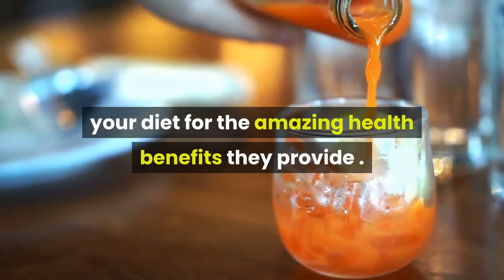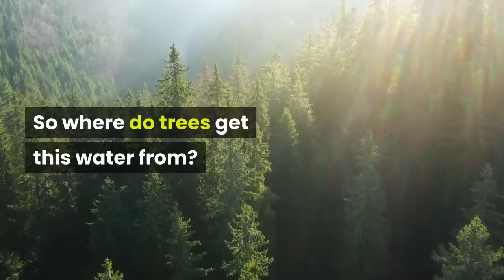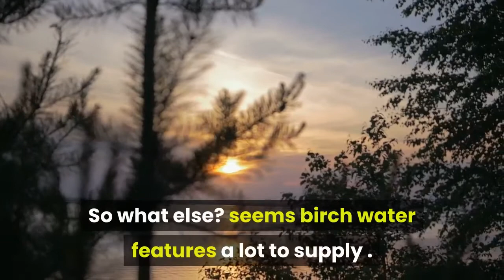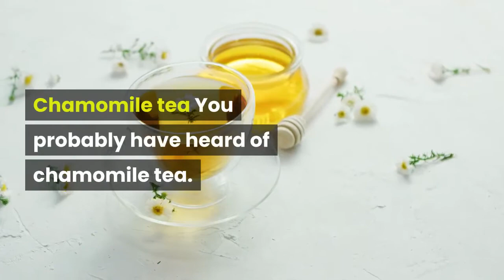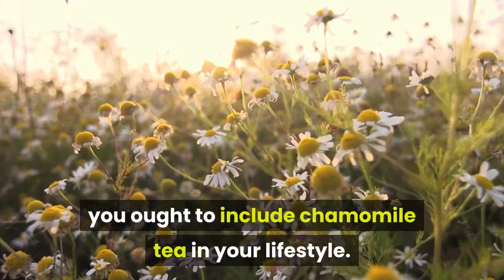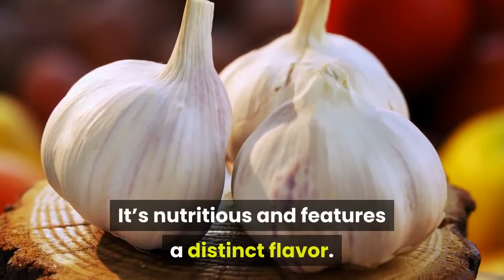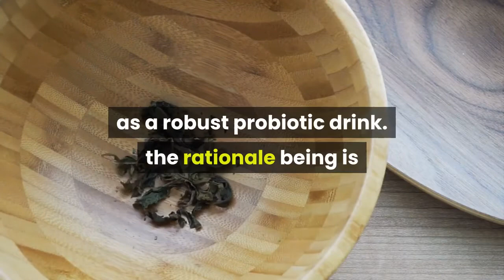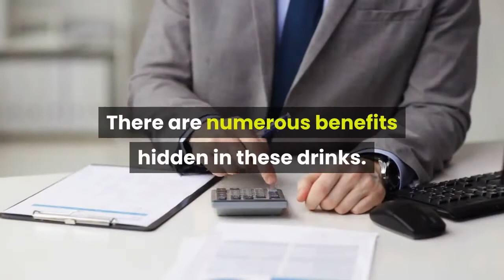best drinks that can do for your health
Well there are several drinks you
should include in your diet for the amazing health benefits they provide . In today’s video,
we are getting to discuss drinks that can do wonders for your health.
What is kanji and why is it good for you? Why do you have to drink birch water? What makes clove
tea and chicory coffee good for your health? we'll be discussing all of those AND more...

summary

Kanji

This is a delicious probiotic drink you'll have within the winters. Sipping this carrot drink not only leaves a pleasant taste in your mouth but is additionally incredibly healthy. Just choose dark colored carrots, especially black or purplish ones.

Birch water

Birch water is GREAT for your health. it's been a neighborhood of Chinese and European culture for an extended time. This water comes from the sap of birch trees.

So where do trees get this water from? And why is it good for you?

Pickle juice

Do you love eating pickles? Try its juice this point . Don’t let the thought of drinking pickle juice gross you out. It’s a really healthy drink for your body. you'll be amazed by the positive effects it's on your health.